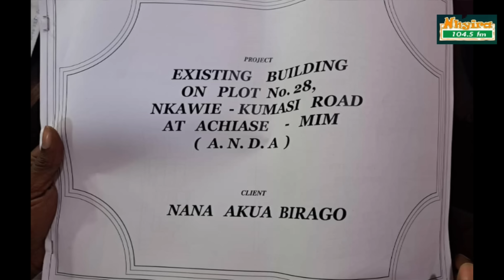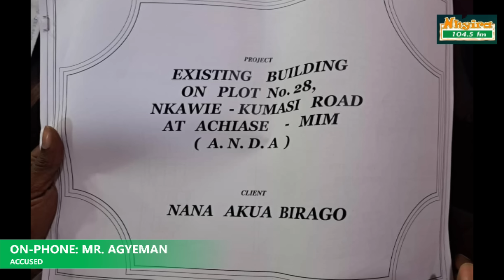Man fights for his late daughter’s property for his grandchild from the deceased husband.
Follow Nhyira FM on all social media platforms:

YouTube: Nhyira TV / Nhyira TV Plus